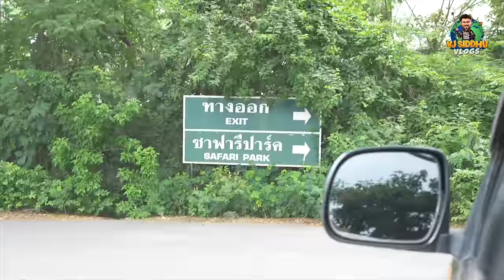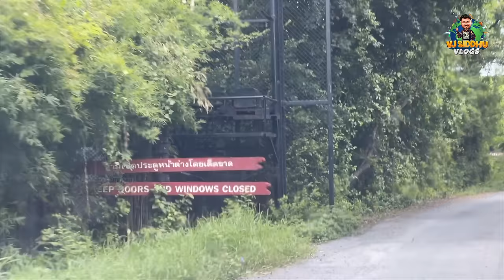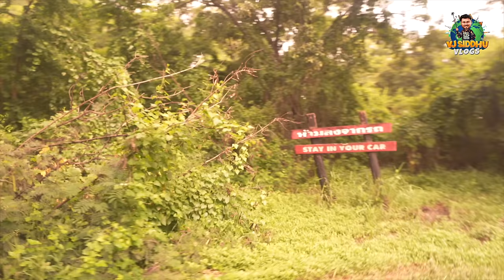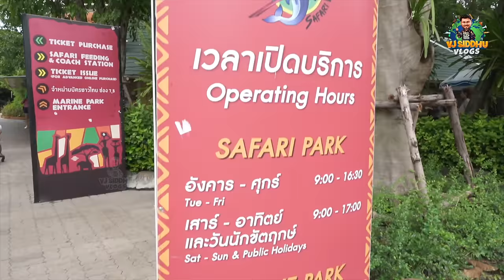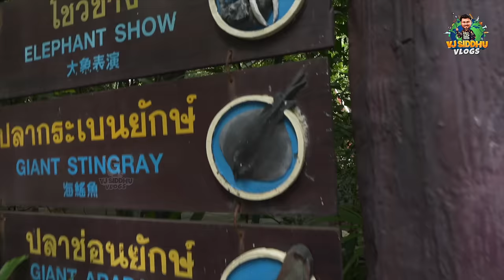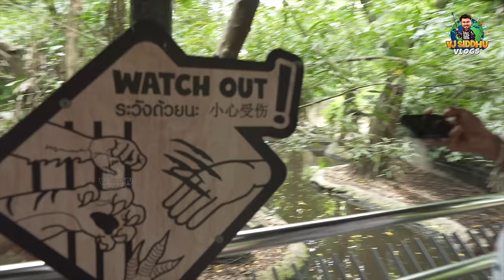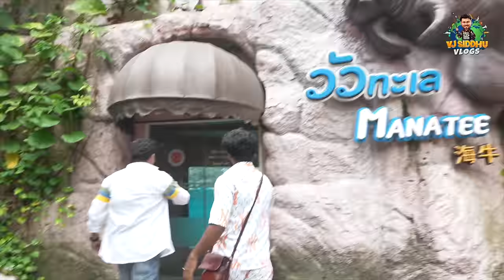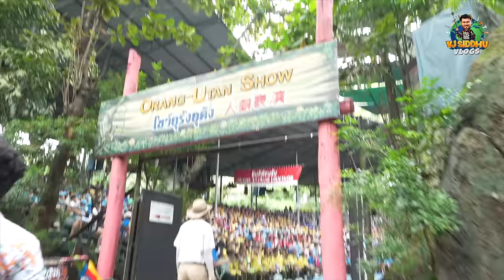சிங்கம் Road-ல படுத்துட்டு இருக்கு😱 மரண Fun Jungle Safari World 🦁🐊 | Vj Siddhu Vlogs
Join us on an exhilarating journey through the heart of the wild with our 'Thailand Safari Vlog'!

Get up close and personal with incredible wildlife and breathtaking landscapes as we explore the wonders of Thailand's safari adventures.